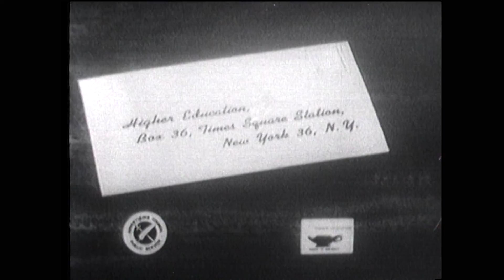Overcrowded Colleges PSA 1964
Vintage TV PSA (public service announcement) 1964
Concern for overcrowded colleges is nothing new.
A plea to support local colleges to help keep up with demand.